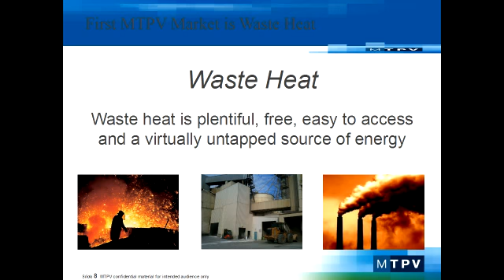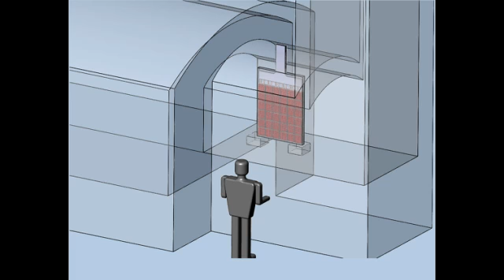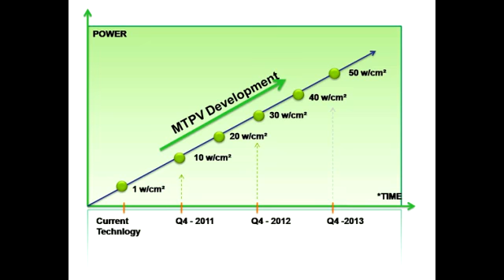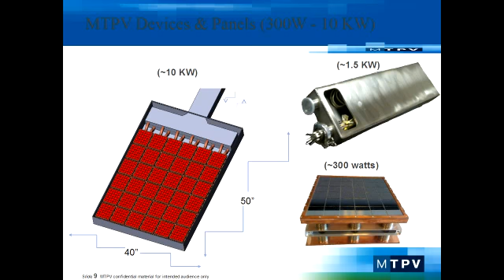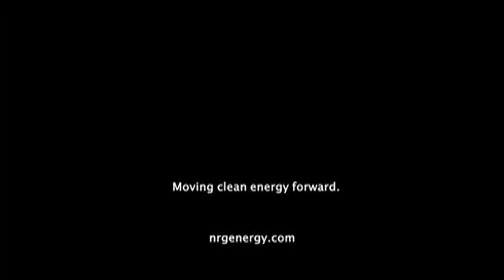Episode 7: David Mather (MTPV) and Todd Staples (Texas Department of Agriculture)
David Mather, cofounder and president of MTPV, and Paul Dickerson discuss using semiconductors to turn waste heat into power and what it takes to commercialize early-stage technologies.

Then, Todd Staples, Commissioner of the Texas Department of Agriculture, answers Paul's questions about the state's potential for biofuels.